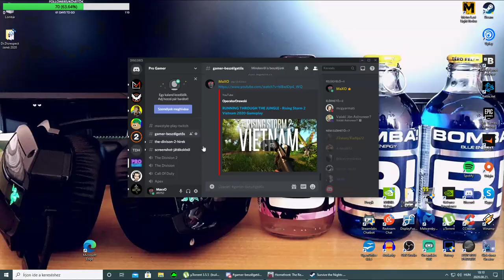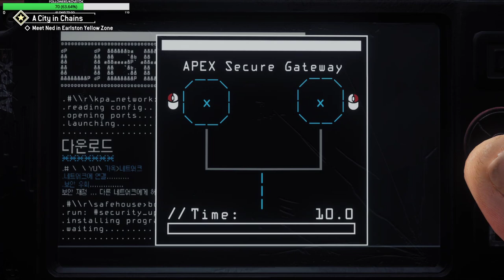Harcban túlélni amerikában 4.rész! : Homeland The revolution